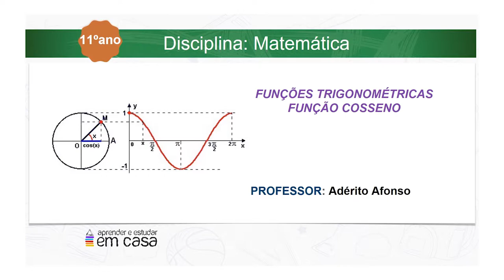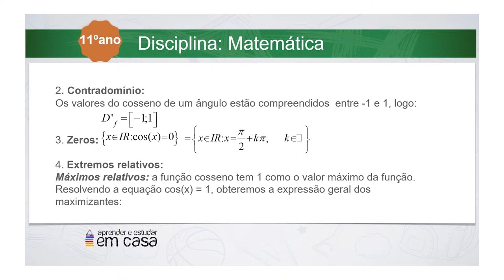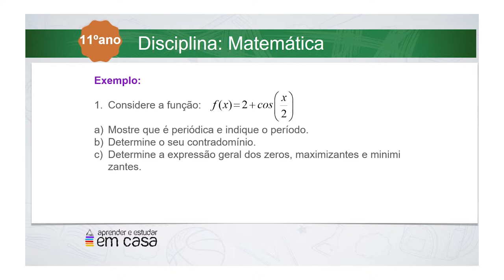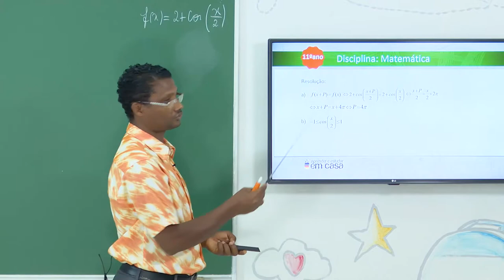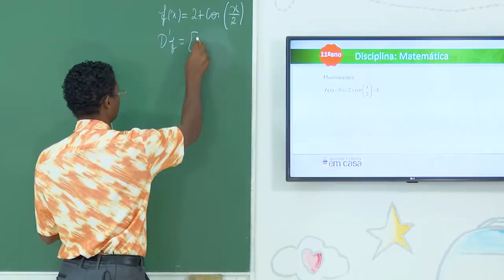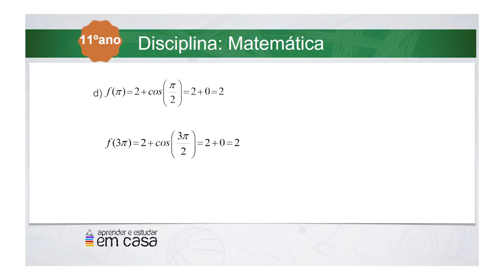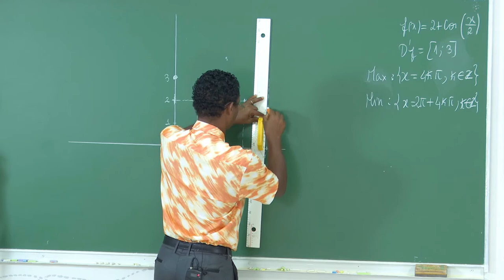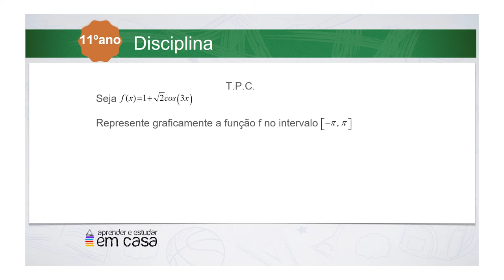Funções trigonométricas; Função cosseno.